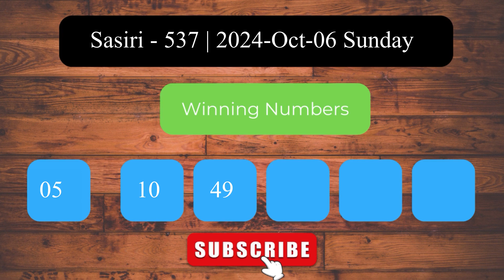Sasiri 537 2024.10.06 සසිරි ලොතරැයි ප්‍රතිඵල Lottery Result NLB Sri Lanka